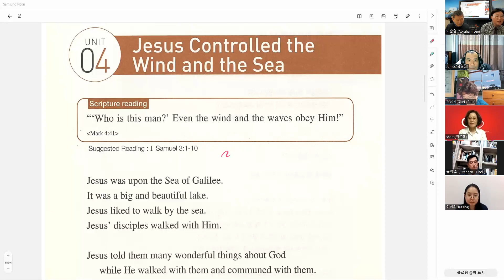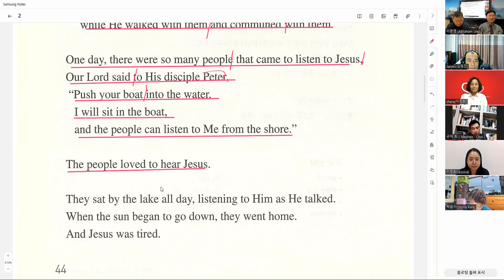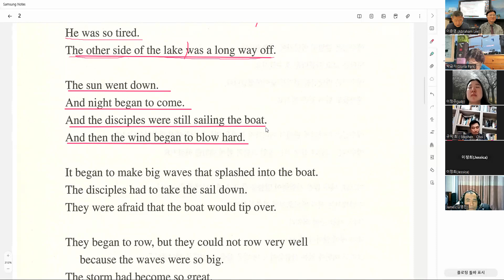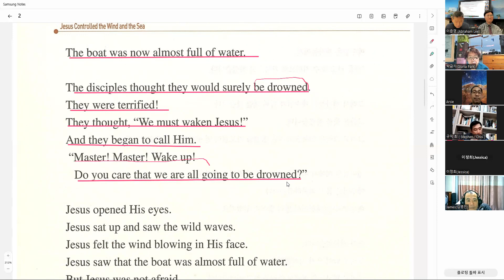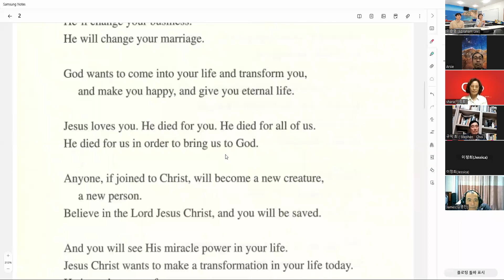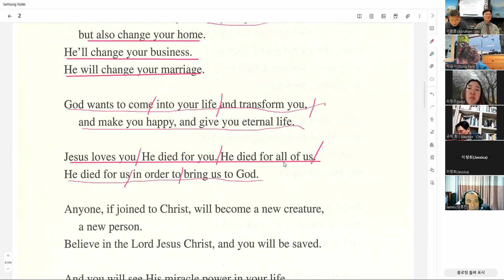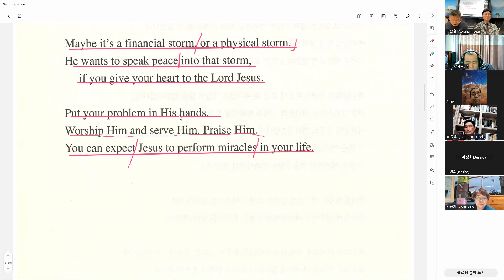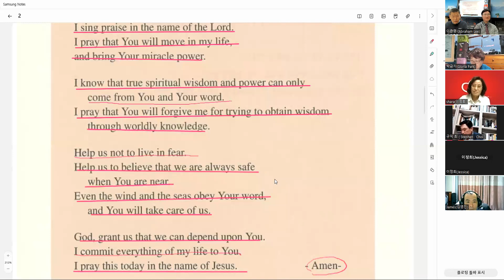구리외국어학원교회 [PEP영어설교 2권제4과 해설]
경기도 구리시토평동 999-2
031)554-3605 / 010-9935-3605